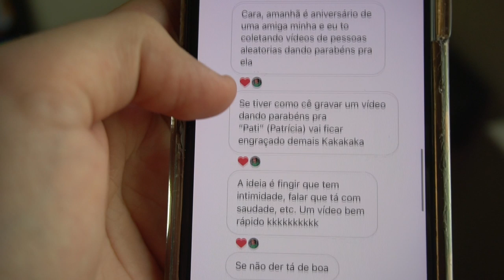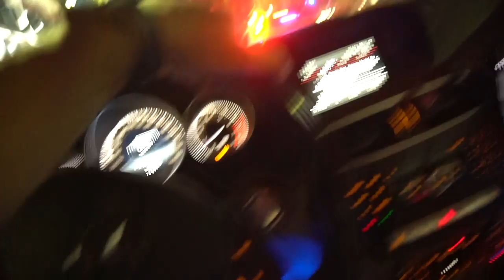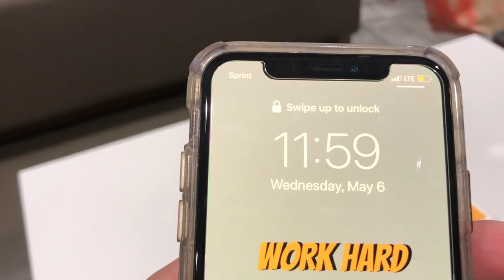A POLiCiA ENQUADROU MEUS AMiGOS NO EUA !!! ‹ Lorenzo Franco ›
Meus amigos foram enquadrados pela policia nos Estados Unidos bem na hora que a gente estava seguindo eles!!! Que bom que eu sempre ando com a camêra né KKKKKK